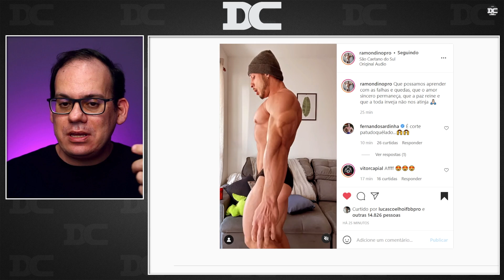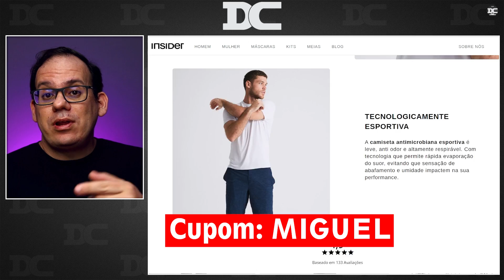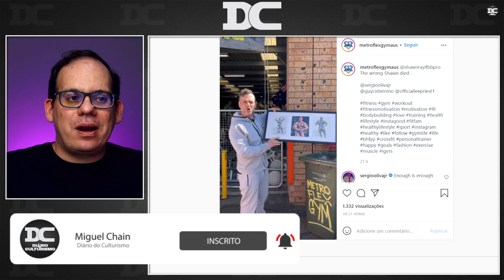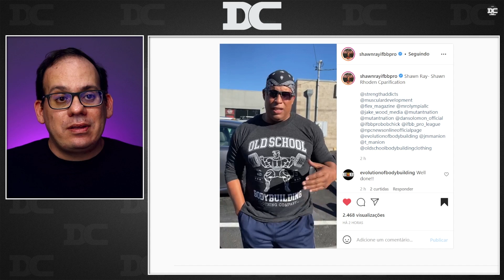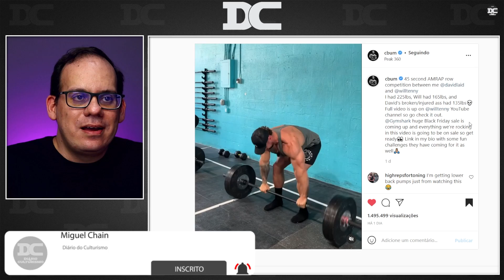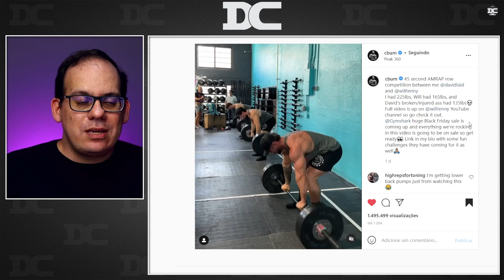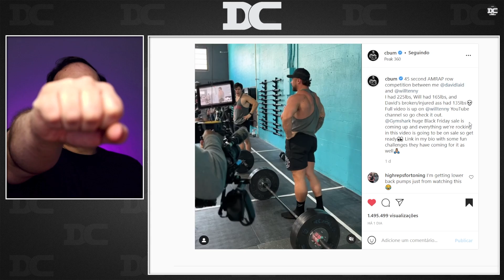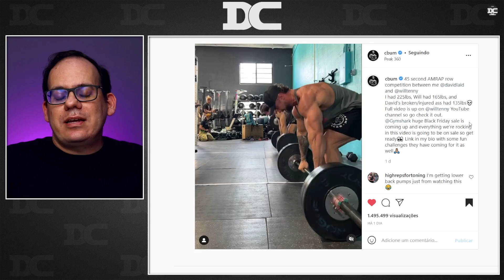Shawn Ray esclarece polêmica com Rhoden + Ramon de novo + CBUM no Crossfit? + Sommerfeld no Brasil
Venham conhecer a T-Shirt Sportee, da Insider:
Usem o meu cupom: MIGUEL e aproveitem a Black November na Insider!

Content:
00:00 - Ramon Dino
00:55 - Mike Sommerfeld no Brasil
02:50 - Insider
03:38 - Shawn Ray
08:16 - CBUM